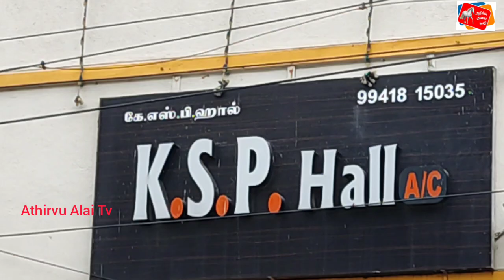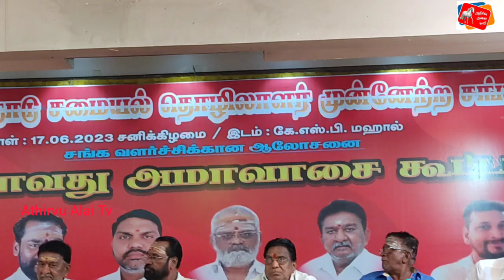தமிழ்நாடு சமையல் தொழிலாளர் முன்னேற்ற சங்கத்தின் வளர்ச்சிக்கான ஆலோசனை கூட்டம்!...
தமிழ்நாடு சமையல் தொழிலாளர்கள் முன்னேற்ற சங்கம் சார்பில் சங்க வளர்ச்சிக்கான ஆலோசனை மற்றும் மூன்றாவது அமாவாசை கூட்டம்

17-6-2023 அன்று மத்திய சென்னை மாவட்டம் சார்பாக வில்லிவாக்கம்
கே.எஸ்.பி.திருமண மண்டபத்தில் தமிழ்நாடு சமையல் தொழிலாளர்கள் முன்னேற்ற சங்கத்தின்  வளர்ச்சிக்கான ஆலோசனை மற்றும் மூன்றாவது அமாவாசை கூட்டம் ஆர் கேட்டரிங் சர்வீஸ் உரிமையாளர்
ராஜா அவர்கள்
மிக பிரம்மாண்டமான ஏற்பாட்டிலும்,தலைமை நிர்வாகிகள் சார்பாகவும் மிகச் சிறப்பாக நடைபெற்றது.

தலைமை நிர்வாகிகள்
கலந்து கொண்டு தலைமை சங்கத்தின் சார்பாக உறுப்பினர்கள் அனைவருக்கும் வாழ்த்துக்கள் தெரிவித்து சிறப்புரையாற்றினர்.

மேலும் சங்கம் துவங்கி இரண்டு மாத காலம்தான் ஆகிறது என்றாலும் தலைமை சங்கத்தின் சார்பாக
கரூர் மாவட்டத்தை சேர்ந்தவருக்கு
மறுமண நிதியாக
10,000 ரூபாயும் ,
அரக்கோணம் அரசு மாஸ்டர் விபத்து
நிதி உதவியாக
5000 ரூபாயும், பெரம்பலூர் மாவட்டத்தை சேர்ந்த உறுப்பினர் உயிர் இழப்புக்கு நிதியாக
10,000 ரூபாயும் ,
திருவள்ளுவர் வெங்கடேசன்!
மகள் பூ புனித விழாவுக்கு நிதியாக
5000 ரூபாயும் வழங்கப்பட்டது.
இதுபோல் பல்வேறு திட்டங்கள் அடிப்படை தொழிலாளர்களுக்கு நமது சங்கம் செய்து கொண்டு இருக்கிறது

நடைபெற்ற இந்த ஆலோசனைக் கூட்டத்தில்
 மாநில தலைவர்
சிந்து கிருஷ்ணன்,
மாநில செயலாளர்
கலைமாமணி சீ.வி. ரமேஷ் வர சர்மா,
 மாநில பொருளாளர்!
அண்ணாமலை கேட்டரிங் பி. சுரேஷ்,
மாநில அவைத்தலைவர்
குன்றத்தூர் ராஜா,
மாநில செயல் தலைவர்
கோமதி சங்கர்,
மாநில கவுரவத் தலைவர்
நடராஜன், மாநில சங்க ஆலோசகர்
டி.ஜு. கோபாலகிருஷ்ணன்,
மாநில அமைப்பாளர்
அகர கே. வெங்கடேசன்,
மாநில துணைத்தலைவர்
மயிலை ரவி, மாநில இணைத் தலைவர்
வெற்றி மாணிக்கம்,
மாநில துணைச் செயலாளர்
திருவொற்றியூர்
அரவிந்த் ரா: மாணிக்கம்,
 மாநில இணைச் செயலாளர்
சுபா கேட்டரிங் பிரபு,
மாநில தலைமை நிலைய செயலாளர்
சுக்கராஸ் தங்கராஜ்,
மாநில ஒருங்கிணைந்த அமைப்பாளர் மதுரை கண்ணன்,
மாநில இளைஞர் அணி தலைவர்
சரவணன்,
 மாநில இளைஞர் அணி செயலாளர்
ராஜேஷ்,
துணைப் பொருளாளர் நரேந்திர பாபு,
தமிழ்நாடு சமையல் தொழிலாளர் முன்னேற்ற சங்கத்தின் அனைத்து நிர்வாகிகள், உறுப்பினர்கள் , கேட்டரிங் ஒப்பந்ததாரர்கள் என அனைவரும் கலந்து கொண்ட சிறப்பித்தனர்.

தலைமை சங்கத்தின் இணைய *தொடர்பு எண்!*

மாநில தலைவர்!

மாநில செயலாளர்!

மாநில பொருளாளர்!

தமிழ்நாட்டின் அனைத்து சமையல் தொழில் துறை சார்ந்த உறவுகளை தமிழ்நாடு சமையல் தொழிலாளர்கள் முன்னேற்ற சங்கம்  உறுப்பினராக சேர அன்புடன் அழைக்கிறது!!!

ஒவ்வொரு மாதமும் மாதாந்திர கூட்டம் நடந்து கொண்டிருக்கிறது நமது சமையல் சார்ந்தஉறவுகள் கலந்து கொள்ளும்படி அன்போடு கேட்டுக்கொள்ளப்படுகிறது.